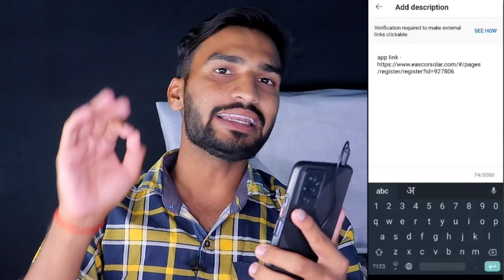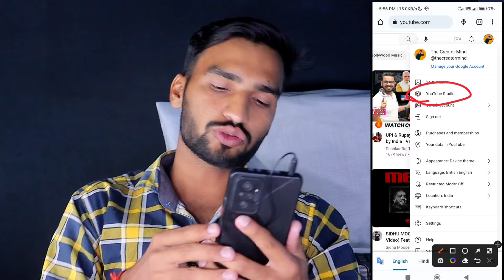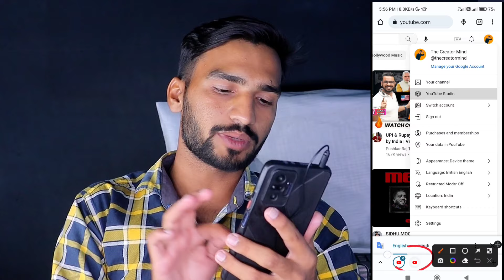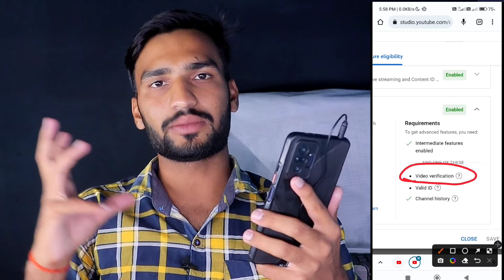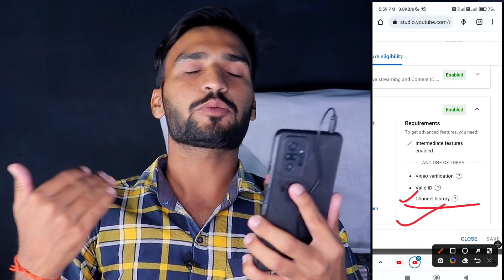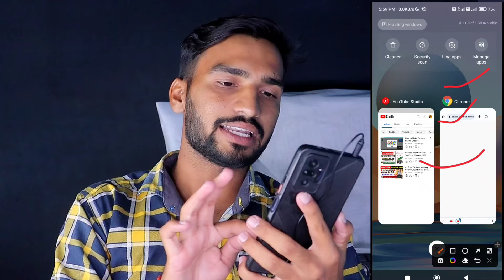verification required to make external links clickable | youtube description link not clickable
YouTube Description Links Not Working Problem | Verification required to make external links clickable | youtube description link not clickable

- within the next few days verification will be required to make external links clickable
- within the next few days verification will be required to make external links clickable youtube
- description external link showing black color not blue colour links
- you'll need to complete a one-time verification to make external links clickable.
- how to add clickable links to your youtube video
- verification will be required to make external links clickable.
- within the next few days verification will be required to make external links clickable hindi

Increased daily video uploads and live streams, and eligibility to apply for monetisation

Expand your reach on YouTube and beyond with these advanced features.

● Create more live streams daily
● Upload more videos daily
● Create more Shorts daily
● Embed live streams
● External links in video descriptions
● Appeal Content ID claims
● Eligible to apply for monetisation*

Intermediate features enabled

◆Video verification
Create a video verification

Simply look at your phone's camera and follow the prompts (look up or down, etc.) to get quick access to advanced features. After two months of channel activity and following our Community Guidelines, you'll establish channel history and we'll automatically delete your video.

◆ Valid ID
Use a valid ID

Take a photo of your valid ID (like a passport or driving licence) to gain quick access to advanced features. After two months of channel activity and following our Community Guidelines, you'll establish channel history and we'll automatically delete your ID.

◆ Channel history
Establish channel history

Keep growing your channel and following our Community Guidelines to build channel history. For most creators, this usually takes up to two months. If you used your ID or video verification to access advanced features, we'll delete it from your Google Account.

● Choose how to access advanced features
This one-time verification gets you the features to take your channel to the next level and helps us keep the YouTube community safe for everyone.

◆ Use video verification
Approval time:  Usually up to one day - We'll help you create a 30-second video of yourself looking into your phone's camera.

◆ Use your valid ID
Approval time:  Usually up to one day - Use your phone to take a photo of your government-issued ID like a passport or driving licence.

◆ Build channel history
Approval time:  Usually up to two months - You build history automatically as you continue to grow your channel and follow the Community Guidelines.

Your ID/video verification will be deleted automatically from your Google Account within two years. It's usually deleted in a few months after you've built sufficient channel history, or after one year if you haven't used advanced features.

• People Search
description me link kaise dale
youtube description link not opening
clickable link on youtube video
youtube description link not working
youtube description link problem
id verification google adsense
how to add link in youtube video description
how to make clickable links in youtube description
link not working in youtube description
youtube video description link problem
clickable
how to put link in youtube video description